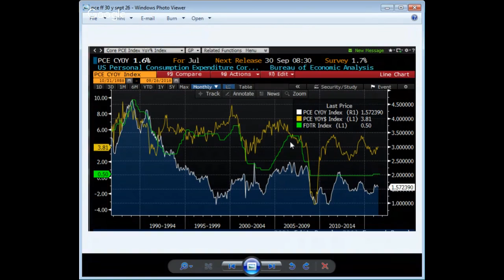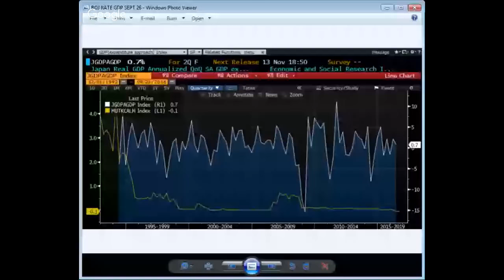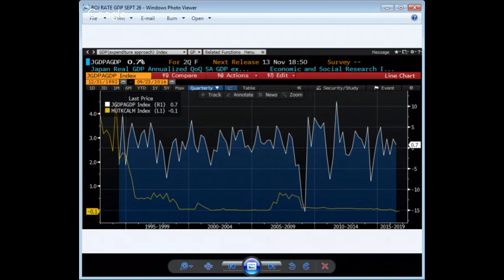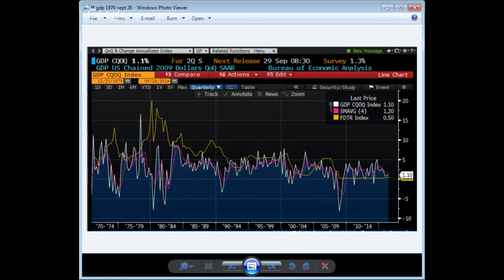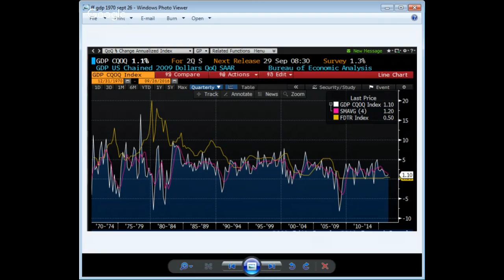Have the Central Banks Lost Control? With Joseph Trevisani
The Bank of Japan's recent switch to an interest rate target for the 10-year government bond was presented by the bank as a minor policy adjustment. It is nothing of the kind.  It is an admission of failure. Haruhiko Kuroda the BOJ Governor promised more than two years ago that the bank would not relent until Japanese inflation reached 2 percent.  What the bank could not accomplish by buying almost half the JGB market will not be manifest by keeping the middle range of the interest rate yield curve at zero. The policy is designed to help Japanese banks improve profitability, severely damaged by the flattened yield curve, nothing more.

The ECB has been equally unsuccessful at fostering inflation, though its mandate restrictions have prevented Mario Draghi from scooping up anywhere near the percentage of ECB sovereign debt as its Asian counterpart. Here too bank spokesman do not admit the policy failure but continue to promote the possibility of further monetary accommodation.

In the U.S. the Federal Reserve is on the verge (so it says) of its second hike in a year without having achieved stable economic growth or a healthy labor market. Employment is better judged by the lack of wage growth than by the self-serving and artificial definitions of the non-farm payrolls report.

What will be the likely results of these policy failures in the financial and currency markets? How will they be presented to the world by their originators. How might politicians confront the lack of economic progress eight years after the financial crisis and recession?

Join us for a 'tour d'horizon' of central bank policy.